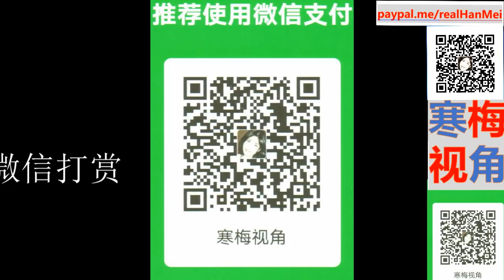220327【俄罗斯国防部宣布，阿塞拜疆撤军了】【寒梅视角】